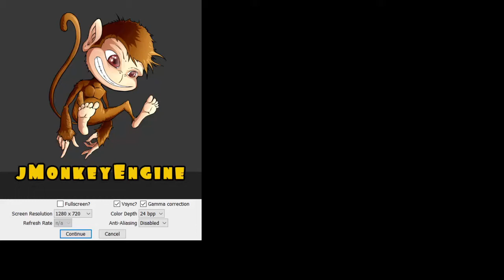How to play a video intro for your game | jMonkeyEngine